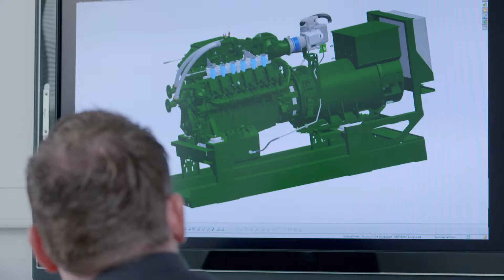2G Energy Company Video.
What is important to you?
Is it important to you that do not live with the expence of future generations but that you live sustainably?

That you are well prepared and equiped?

How important is it to you that you are provided with heat and electricity in a reliable climate friendly affortable way?
We at 2G offer combined heat and power modules for decentralized production of heat and electricity for you as well if you like.